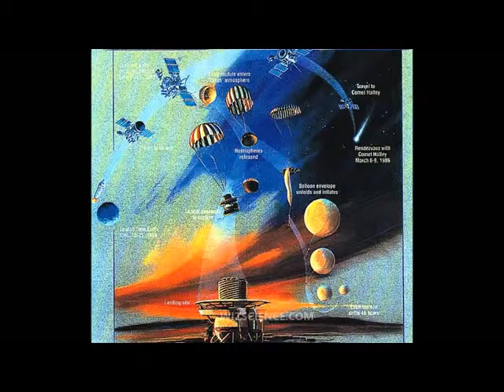Pink Fairy Armadillo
The pink fairy armadillo or pichiciego is the smallest species of armadillo, first described by R. Harlan in 1825.